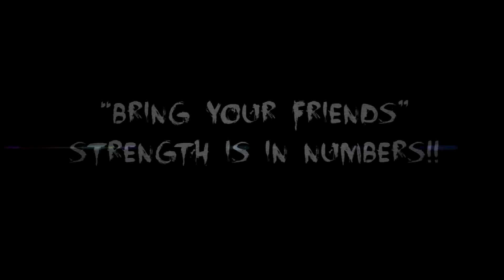Joey The Clown - Fiction Romford - Halloween Weekender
From Thursday 30th October to Saturday 1st November, do you dare to enter Fiction Romford….

Joey The Clown and his Circus Freaks take over Fiction for one Halloween Weekender you won't forget!

Forget what you know…. This is Fiction!!!